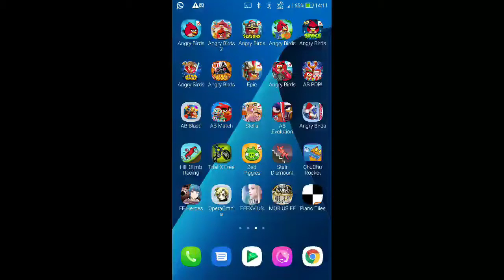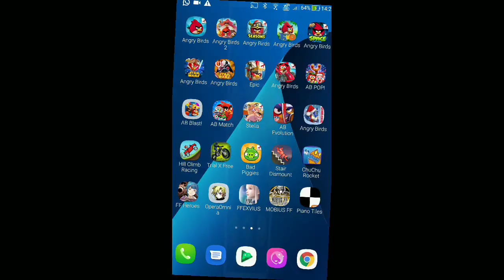Angry Birds Space - Danger Zone - Level D-26 - 74,420 - World Record!